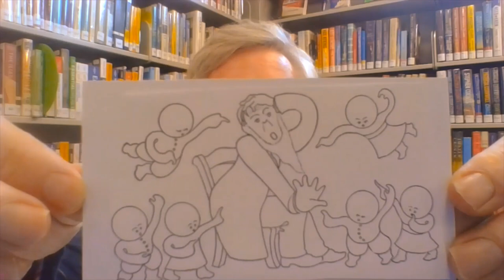Storytime for Grown Ups: Featuring Gelett Burgess, Samuel Pepys, and Oscar Wilde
Librarian Paul from Avalon Library brings you Storytime for Grown Ups!

Books read can be found at the following:
Goops and How to Be Them by Gelett Burgess